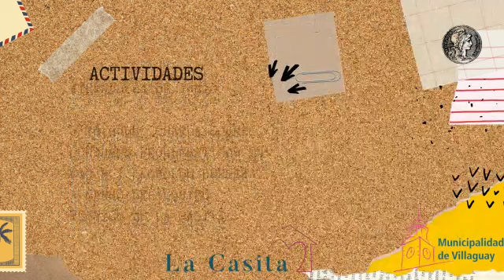Actividades del Centro "La Casita" por el Día Mundial de la Prevención de Consumos Problemáticos 👇